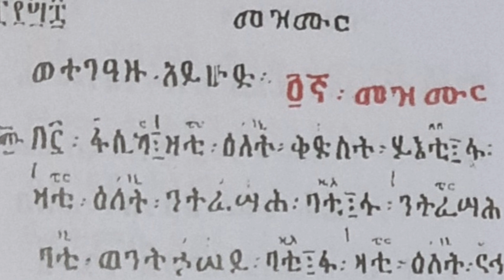ዛቲ ዕለት ቅድስት ይእቲ ፋሲካ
መዝሙር ፋሲካ ዛቲ ዕለት ቅድስት ይእቲ ፋሲካ ዛቲ ዕለት ንትፈሳሕ ባቲ ፋሲካ